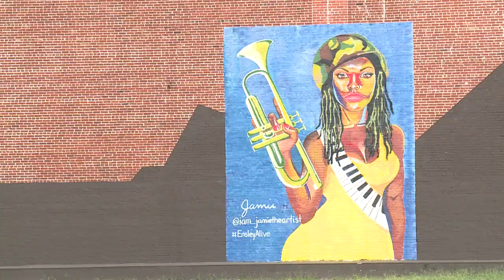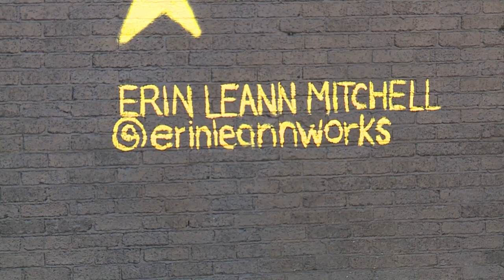Creative murals popping up in the Ensley business district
New, highly creative murals have popped up in the Ensley Business District of the Magic City. Birmingham native Erin Mitchell painted this mural titled "Seedling" on a building at the corner of 19th Street and Avenue F. In addition to this artwork, Mitchell has another painting at The Birmingham Museum of Art. Click the video to learn more about Mitchell and her work.